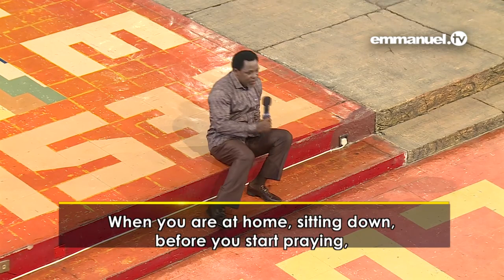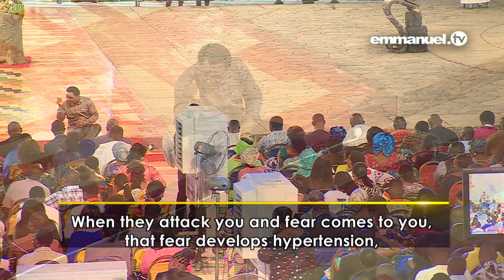Nugget of Wisdom TB Joshua